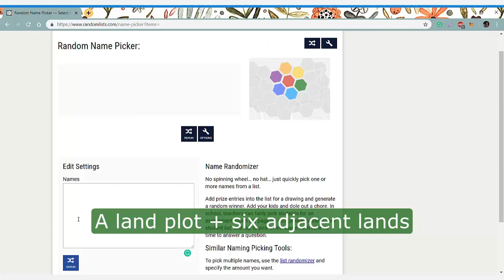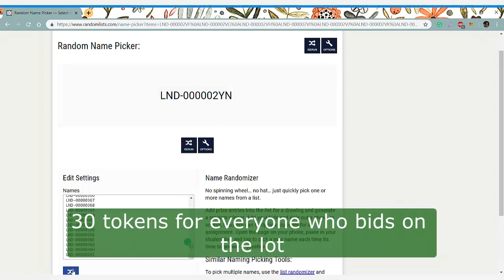Christmas Lottery in Tokyo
Tokyo is one of the most progressive and innovative cities on the planet. It is famous for its top-notch technologies, futuristic skyscrapers, as well as famous factories producing the best electronics in the world. The city is literally filled with the wonders of science: unmanned vehicles, digital museums, robotic hotels.

And this was the third city in our Xmas lottery. Hope you got Digital Land plots there, as new technologies are extremely popular in this country!